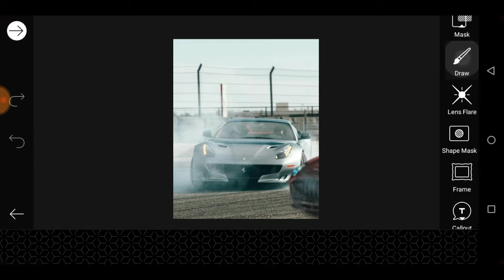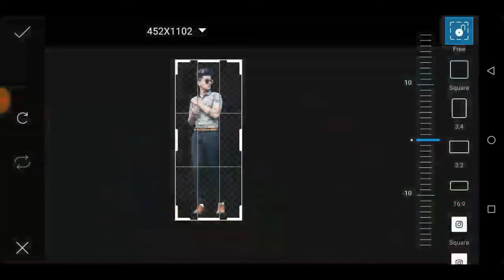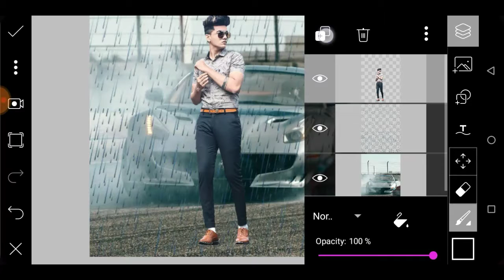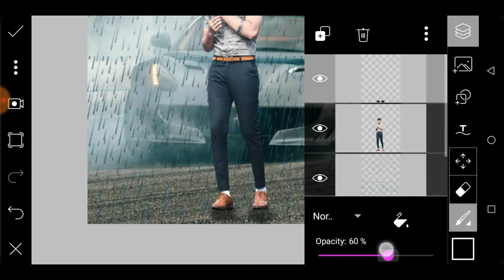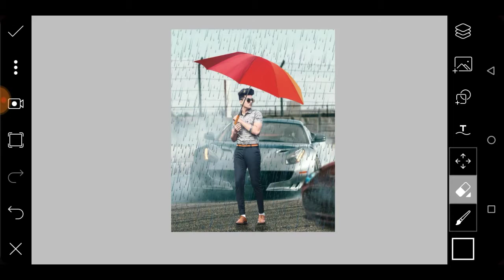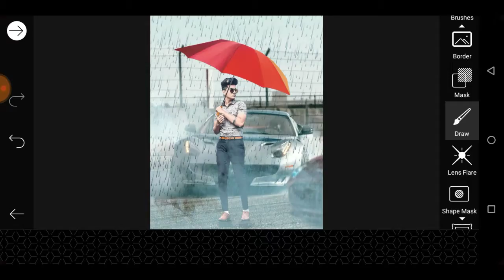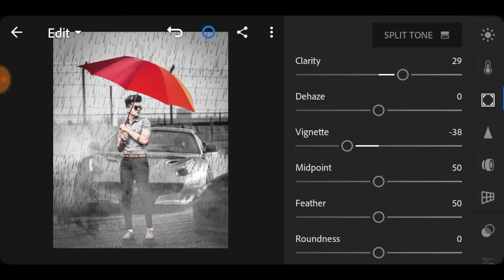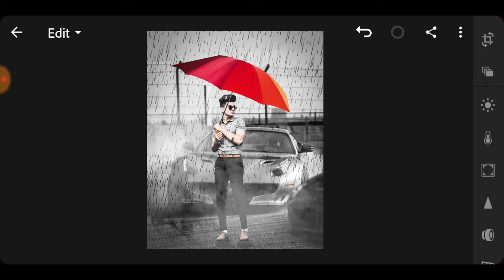Maansoon photo editing tutorial,rain photo editing tutorial